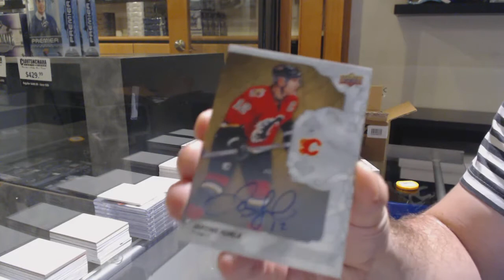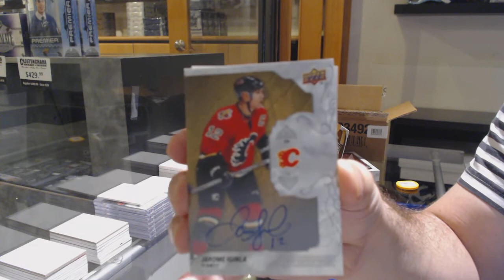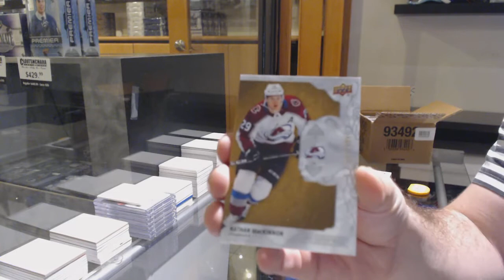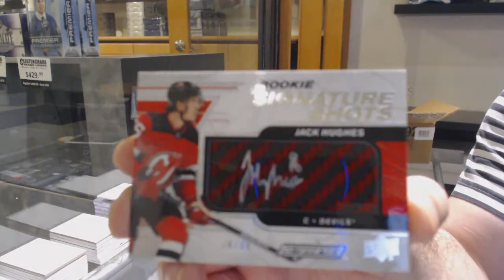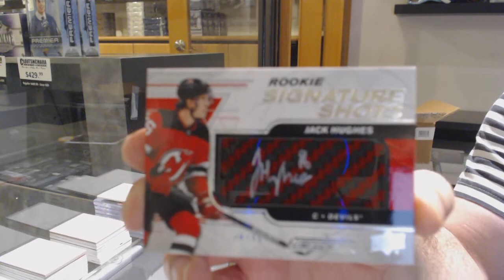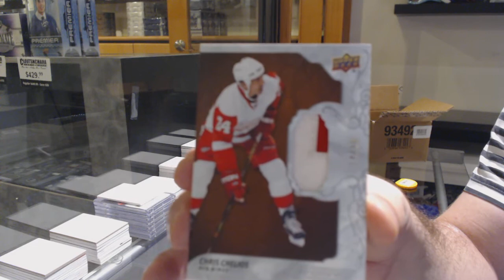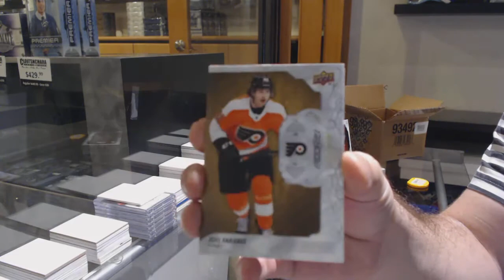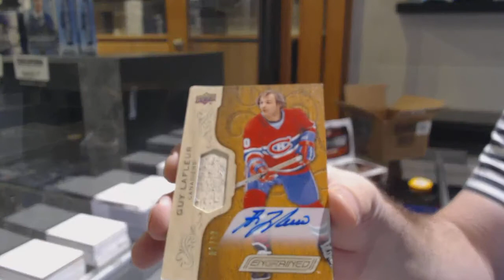19-20 Upper Deck Engrained Hockey 5 Box Case Break - C&C GB #12,161